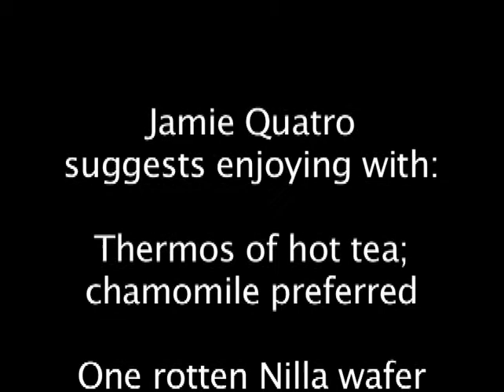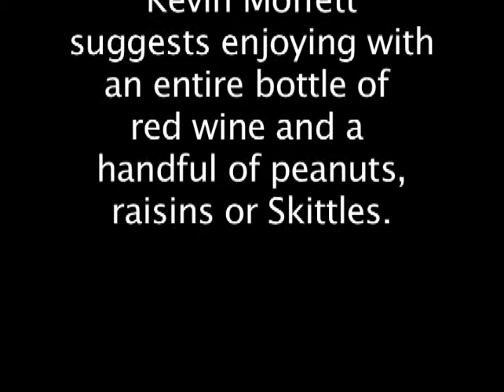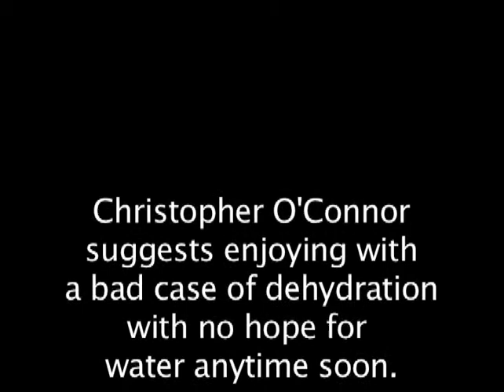American Short Fiction's issue 52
American Short Fiction offers a glimpse into its late summer 2011 issue. With choice excerpts from contest winner Jamie Quatro's "Decomposition," Kevin Moffett's "English Made Easy," and Chris O'Connor's "Under the Big Night Sky." Film by Katherine Johnson.